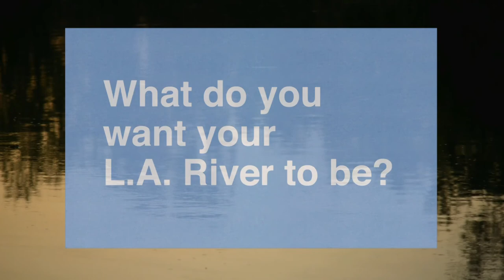Mitch OFarrell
On April 27, 2013, the Northeast L.A. Riverfront Collaborative hosted the River Bike + Walk Spectacular at Marsh Park in Elysian Valley. During the festivities, community members and visitors shared their stories and experiences of the river as part of the KCET Departures StoryShare event. Here are their stories.

Name: Mitch O'Farrell
Occupation: Councilmember-elect, 13th District

What has been your experience with the L.A. River?

For 10 years I worked on issues here at the river on behalf of Councilmember Garcetti. I was on his staff that time, and I staffed him when he was on the Ad Hoc River Committee. I worked on the Revitalization Master Plan, I worked on the bike and walking trail for seven years and we dedicated that in December of 2010, and several river parks.

How about your personal experiences with the river?

I've lived in the area for 21 years, so when Rattlesnake Park first opened I began walking the river. That was back in the early '90s. So I've been enjoying the river environment just as a constituent for many many years. My personal kind of blends with the professional at this point, in terms of just how I hang out here, I ride my bike, I come here to the parks and enjoy it. And it's a very exciting place to be.

How would you envision a "Riverfront District" in Northeast L.A.?

I would envision a Riverfront District involving the constituents here, in terms of putting the vision together and I know that's what you're doing, and that's a great thing. I would envision that it is a place where people feel really great about coming to because right here at the urban core of Los Angeles they can come to a place and enjoy a natural habitat so it would involve restoration of the riparian habitat and a real gathering spot and a destination place for people to visit but also a wonderful place for people who live here.

How are you going to continue, if you become elected into office, the work with the river?

Well we did the master plan, the Revitalization Masterplan, we adopted it in 2007, and that provides about a 30 year guide, a way forward, well into the future. So there are so many projects that many of us would have worked on, we have a vision and that will continue and you need someone at the helm, someone who has the historical context of all that we've done, to carry that vision forward and that's what I like to do on the Los Angeles City Council.

How do you think all these changes will affect the community?

For the better. When any community improves, there's always a trade off. And I've been talking to constituents in Elysian Valley for months, and everyone knows that change is coming, but we just have to make sure that it's the right kind of change, and that people who live here and have a stake in the community can help shape. But everyone knows that it's gonna be for the better, we just have to make sure that we plan ahead, that everything we do is in consideration and with sensitivity, towards the residents and businesses here. But I know we're gonna do that, because that's how we've really begun to carry things forward here.

One specific place that I like to see changed...yeah I would like to see all of the trapezoidal channels on both sides eventually become more naturalistic. So I love the long term vision of removing, or let me just say modifying the channel in ways that bring people to the river more safely, but also change the look and feel so we get away from this trapezoidal channel and then the flat part. So I'm looking for infrastructure changes that can accommodate the great floods because they're still gonna come occasionally. But also during the vast majority of the time when it's not flooding, that it gets people here so we can enjoy it to a larger extent.

Fill in the blank: "I want my L.A. River to be..."

I want my L.A. River to be clean, safe, and accessible.